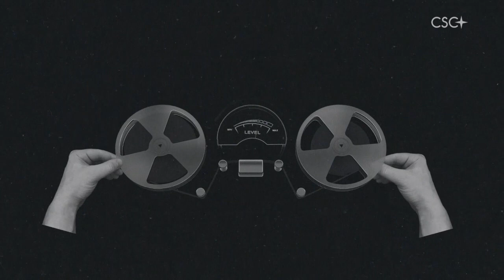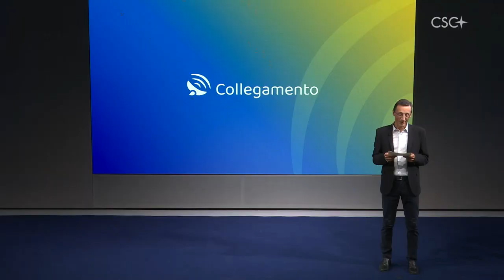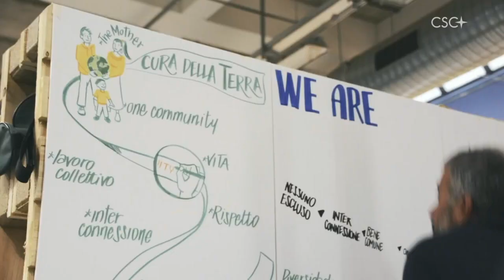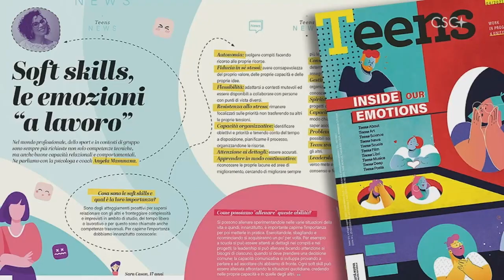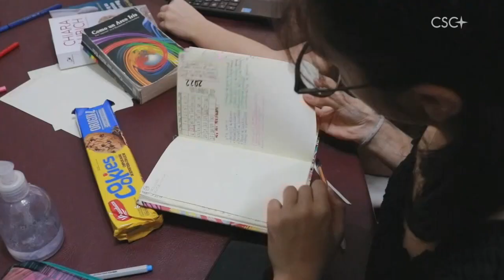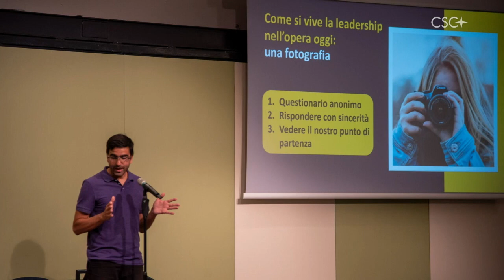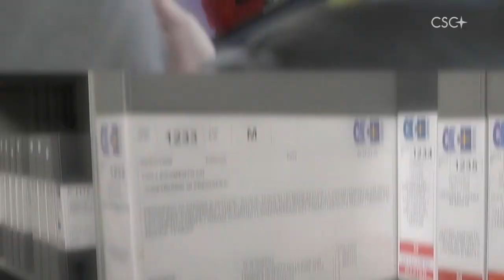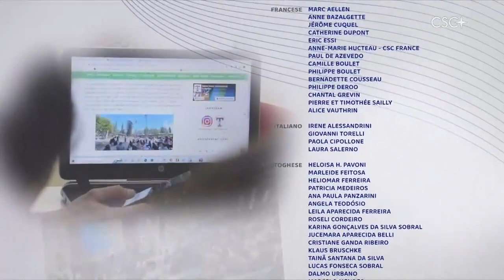أخبار الفوكو لاري ١٠ / ١٠ / ٢٠٢٢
إفتتاح (تحيّات من جزر فيجي ومن الباكستان)
إقتصاد فرنسيس: شباب من أجل اقتصاد جديد
تيينس إنترناشيونال: فريق تحرير عالميّ مكوّن من مراهقين
من بيت لحم دروس عن المستقبل
في حوار مع مرغريت كرّام وخيسوس موران
كيارا لوبيك: أن نبني ذواتنا في الصلاة
ختام